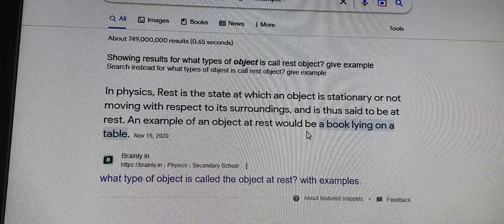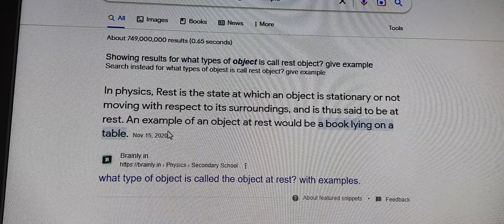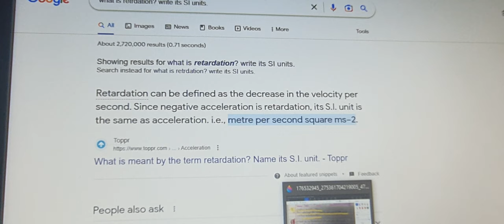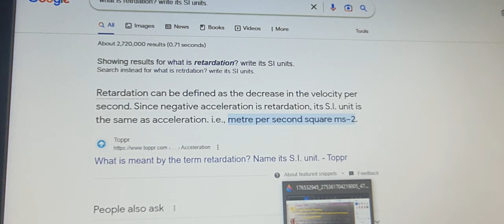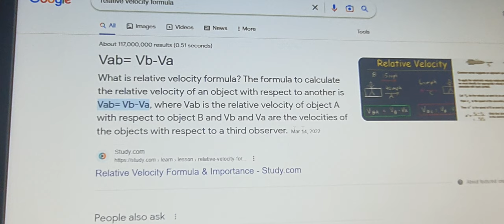Grade 8 BLE science unit 2 Velocity and acceleration// Question with Answers/Preparation 4 Exam